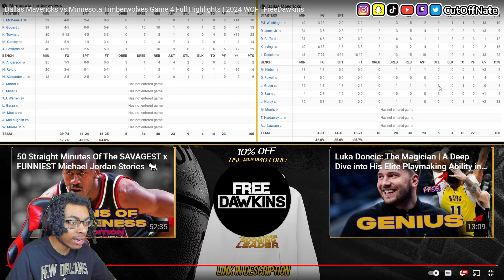WARRIORS FAN REACTS TO Dallas Mavericks vs Minnesota Timberwolves Game 4 Full Highlights | 2024 WCF